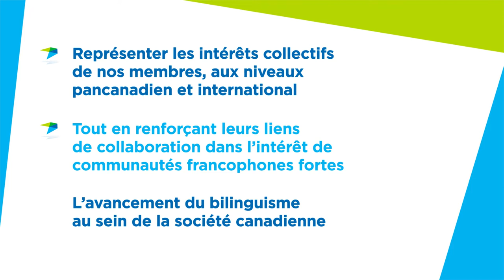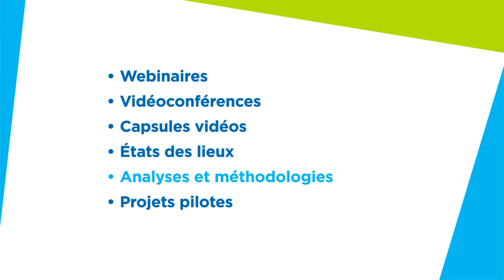Présentation du Projet Objectif 2036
Le projet Objectif 2036 : l’enseignement du français et en français, une pièce maitresse de la dualité linguistique au Canada, repose sur la collaboration entre l’ACUFC et 10 entités postsecondaires. Il permettra de mettre en lumière les enjeux et les défis associés au recrutement et à la rétention des enseignants de français et en français à l’extérieur du Québec.

Son but : proposer des stratégies et des pistes de solutions, au moyen de la formation, en vue de développer une vision stratégique pour atteindre les objectifs démographiques 2036 du Plan d’action pour les langues officielles 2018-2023.

Pour en savoir plus : ACUFC.ca/avenir-francais-education.